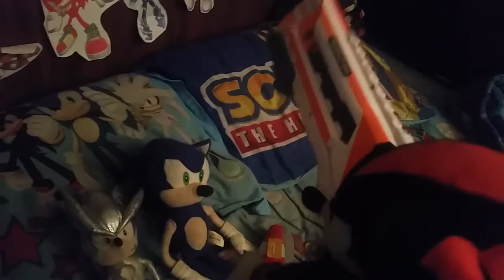Intruder Alert 2 Final